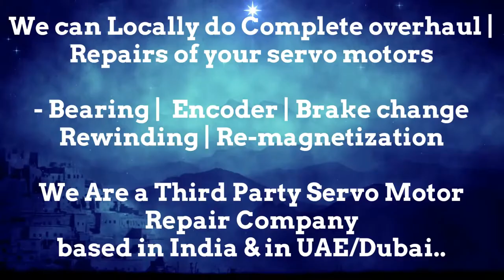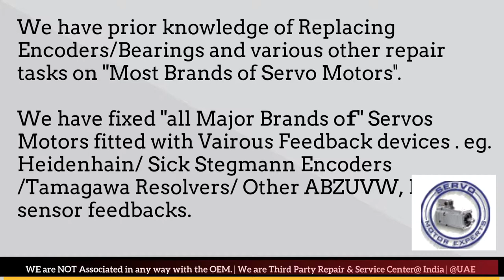Amada Fanuc Sanyo Denki Indramat servo motor encoder problems , servo drive failure aram causes